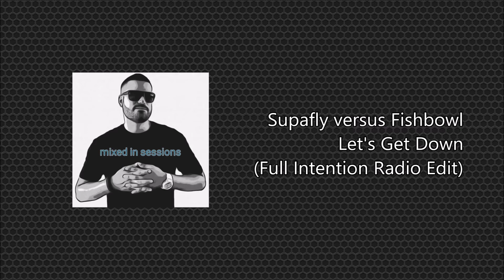Tsuki Mike Essentials 2022 - Songs of Divine, Pet Shop Boys, Dj Sideral, Nalin & Kane & More!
Essentials Songs for Tsuki Mike Deejay Set!

Start 2022 with the best music around, songs of Tocotronic, Justus Kohncke, Nalin & Kane with his super theme "Beachball" and great Bootlegs of FISHER (OZ) - "Losing It" with "Shake it Up" of Divine and "Its a Sin" of Pet Shop Boys.

Descargo de responsabilidad de derechos de autor: este contenido es sólo para uso promocional. Subo música para mi entretenimiento y el de otros, no para obtener ganancias financieras. "Exención de responsabilidad de derechos de autor Según la Sección 107 de la Ley de derechos de autor de 1976, se permite el" uso justo "para fines tales como críticas, comentarios, informes de noticias, enseñanza, becas e investigación. El uso justo es un uso permitido por el estatuto de derechos de autor que de otro modo podría infringir. El uso sin fines de lucro, educativo o personal inclina el saldo a favor del uso justo. Si no está satisfecho de que haya subido una de sus pistas, simplemente envíeme un mensaje privado y lo eliminaré lo antes posible.